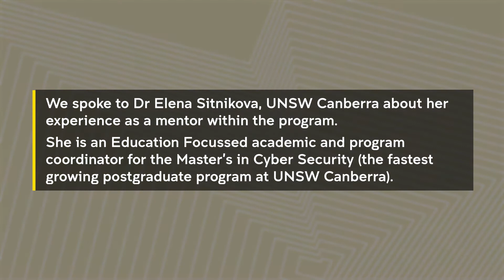Mentoring in action with Dr Elena Sitnikova | Academic Mentoring Program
The Academic Mentoring Program (Learning & Teaching) is a centralised initiative connecting educators at any level, with established UNSW educational leaders to assist with learning & teaching development. We spoke to Dr Elena Sitnikova, UNSW Canberra, who shared with us her experiences mentoring a colleague within the program, and advice for those who would like to initiate a mentorship themselves.

Meet our mentors and check out the areas of mentoring you can receive here: unsw.to/pvceseacademicmentoring